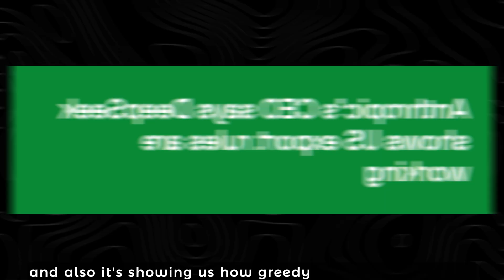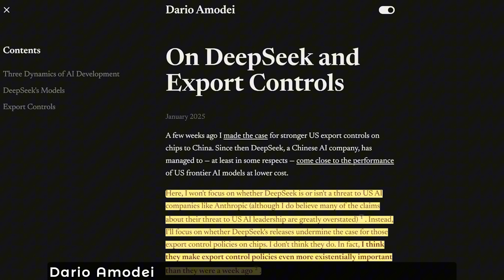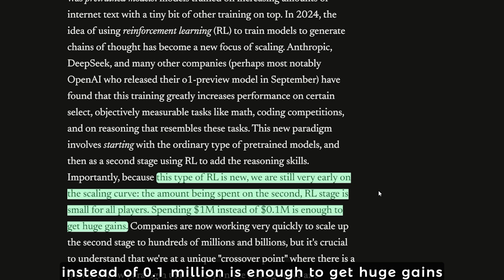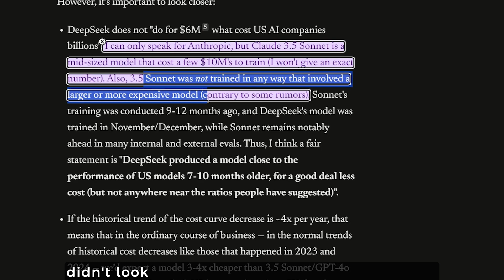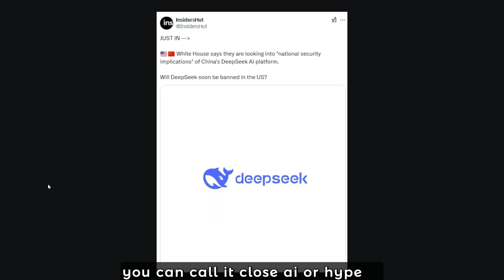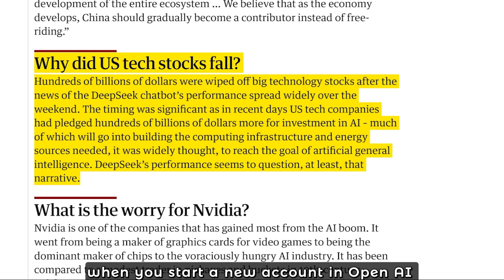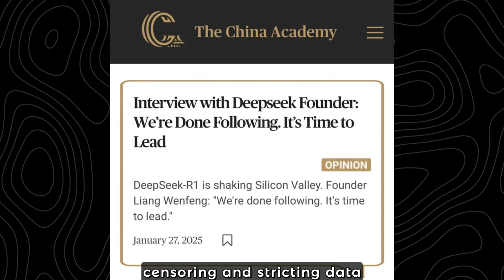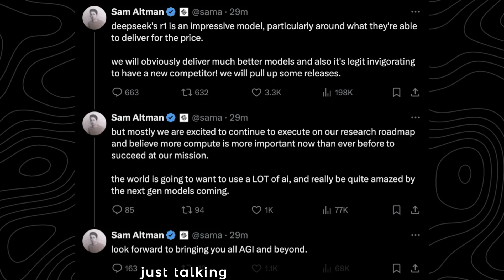Why the US Just BANNED DeepSeek - Use It and Face 20 YEARS in Jail?!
The US just BANNED DeepSeek, and that could be huge! If you use it, you might even face 20 years in jail—but why? In this video, we break down the real reason behind the ban, the DeepSeek vs. OpenAI rivalry, and the data theft claims.
We’ll also dive into Dario Amodei’s article, the role of Nvidia’s chip exports, and how China’s open-source AI is shaking up the tech world.

🔍 Timestamps:
00:00 - DeepSeek & OpenAI
00:43 - DeepSeek & OpenAI Stealing Data
01:35 - Dario Amodei Article
02:00 - DeepSeek Vs Anthropic
02:18 - Controlling Nvidia Exports
02:30 - Reinforcement Learning (RL)
02:50 - The Cost of Sonnet 3.5 Training
03:50 - A Bipolar AI World?
04:45 - USA Banning DeepSeek
05:43 - Stock Market Reactions
06:30 - DeepSeek’s Architecture Explained
07:45 - Qwen 2.5 Models Breakdown
08:18 - China & Open Source AI
08:40 - AI Censorship Issues
09:15 - DeepSeek’s Global Effect
09:40 - Upcoming AI Videos!